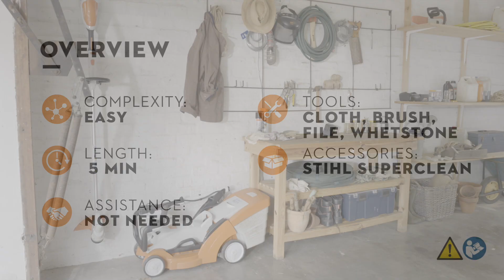How to sharpen & store a cordless hedge trimmer for winter | STIHL Tutorial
If you want to use your favourite hedge trimmer frequently, for example to trim your hedges, you should also sharpen the blades regularly. This is important in order to continue achieving a clean cut. The blades of the hedge trimmer are an object of consumption which becomes more and more dull with regular use of the device.

In this video you will learn how to sharpen the blades and how to store your battery hedge trimmer correctly.

Project overview:
Complexity: easy
Length: 5 min
Assistance: not needed
Tools: cloth, brush, file, whetstone
Accessories: STIHL Superclean